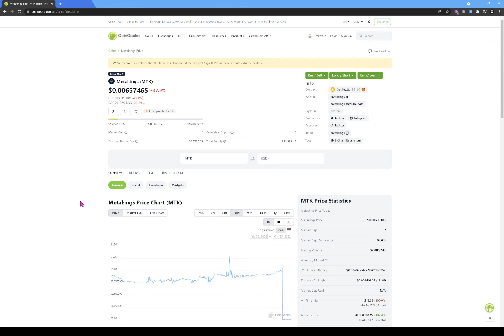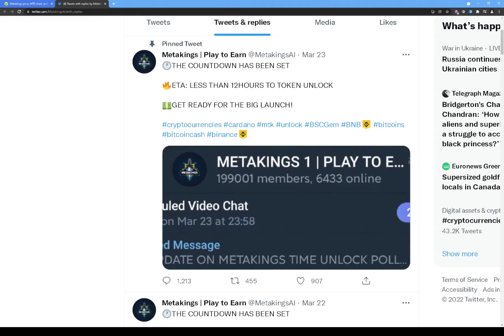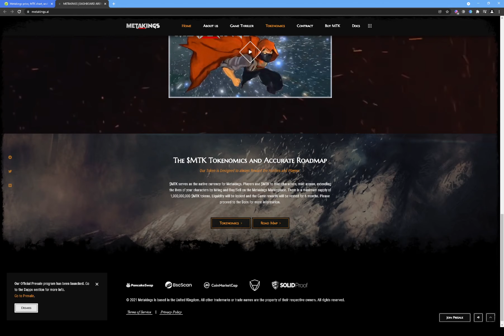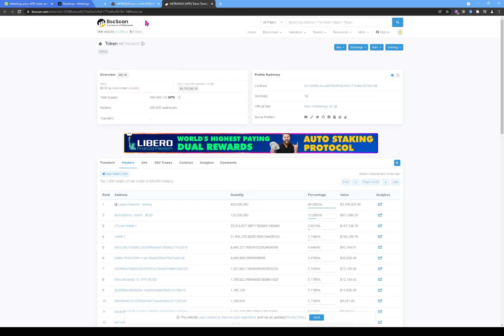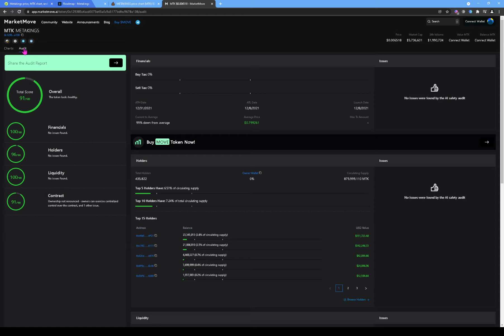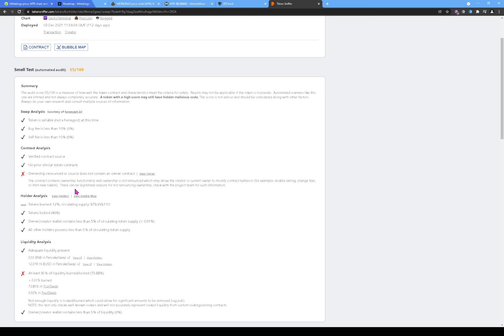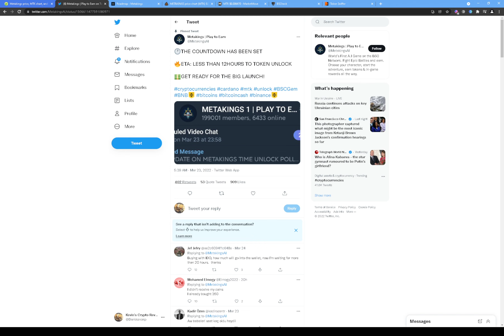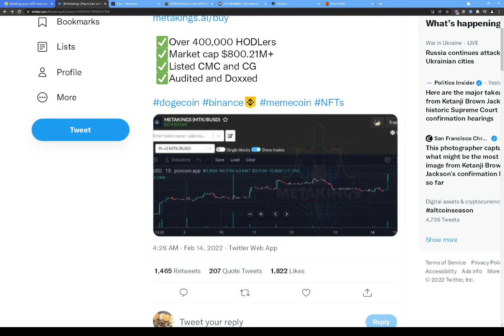MetaKings Token Scam | Rugpulled Everyone😭😭😭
This video will go over the MetaKings Token Scam. I will be using different tools to run simple test on the contract address to find out all i can in a short time about this token.

My videos will always be honest reviews. If they are sponsored then I will let it be known. No financial advise was given in this video.

Full background research is not done on this channel, these videos are mainly focused on showing you how to use the different tools.

Please remember to do your own research.